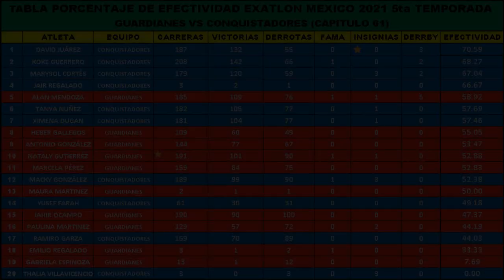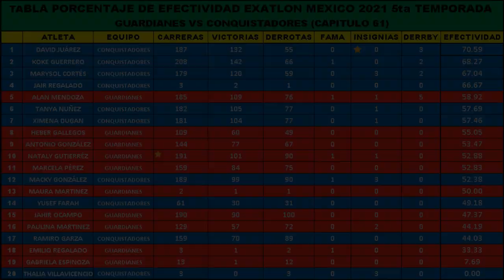🔴 TABLA de EFECTIVIDAD EXATLON MEXICO 2021 ACTUALIZADA al CAPITULO 61 | 08/11/2021 (OFICIAL) 🔴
TABLA DE EFECTIVIDAD EXATLON MEXICO 5 TEMPORADA ACTUALIZADA HOY 08/11/2021